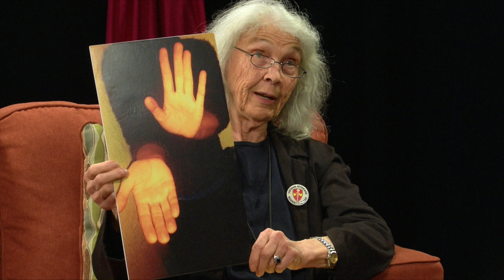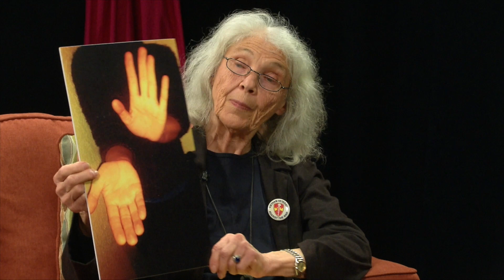Bellingham Voices 406 : Ellen Murphy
Ellen Murphy is an activist from Bellingham, WA. Marie gets a chance to talk with her about a life of promoting love.